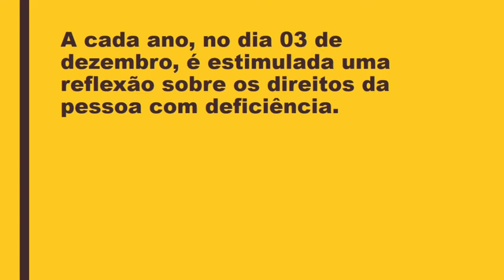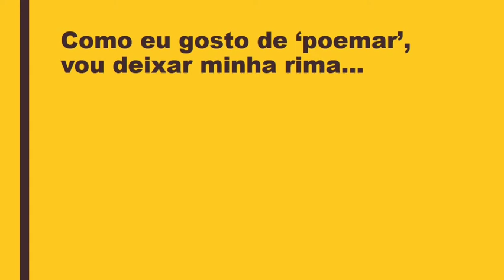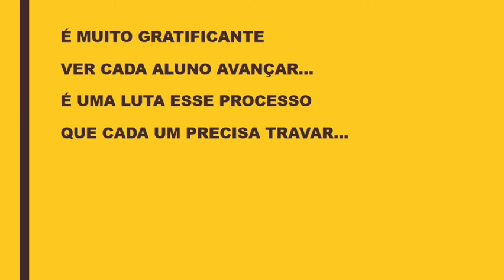Dia Internacional Luta das Pessoas com Deficiência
Uma pequena homenagem, preparada com muito carinho...